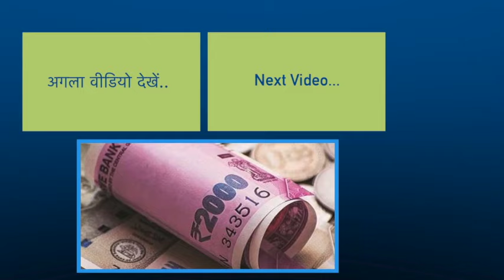Dreaming Of Garbage: सपने में कचरा का ढेर देखना | सपने में गंदगी देखने का मतलब | Garbage Dream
Garbage in a dream means that one is wasting resources. The garbage symbolizes the information that needs to be processed in the waking life. The message can also refer to mental garbage rather than to a real one. It means you should give yourself more time for spiritual matters, and deal with your own personality.

सपनों की दुनिया में खोना सबको अच्छा लगता हैं। ऐसे में बहुत से लोगों को रात को कई तरह के सपने दिखाई देते हैं। किसी को अच्छे तो किसी को डरावने या बुरे सपनों का अनुभव होता है। मगर ऐसा हर बार जरूरी नहीं कि बुरा सपना दिखने का मतलब जिंदगी में परेशानी या मुसीबत का आना हो। ऐसे बहुत से सपने होते हैं, जिन्हें देखकर आप उसके मतलब को लेकर सोच में पड़ जाते है। ऐसे में अगर किसी को अपने सपने में कचरे का ढेर दिखाई दे तो वह उससे चिढ़ कर दूर भागने की करता हैं। मगर असल में यह एक शुभ संकेत माना जाता है। तो चलिए जानते हैं इसके बारे में...